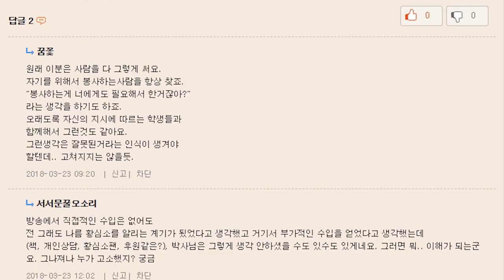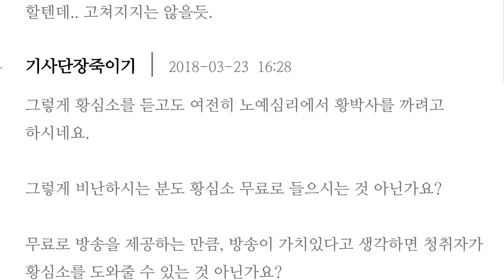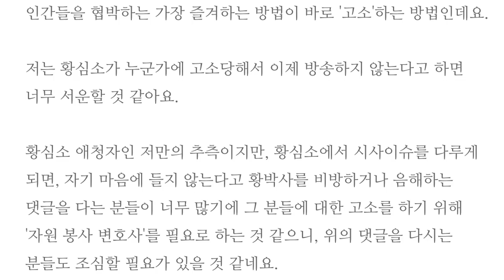황심소는 셜록황을 인터뷰하는 언론입니다. 황심소는 셜록황이 아닙니다. by.황상민의 심리상담소:황심소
2) WPI 검사
황상민의 심리연구소 홈페이지

3) 황심소에서 광고주를 모십니다.

4) 개인 상담 시 개인 신상 정보 관련 **

5) 황심소 들을 수 있는 채널
팟빵, 유튜브, 팟티, 팟케스트

7) WPI 교육 워크샵
위즈덤 센터로 문의

7) 기타 황심소 문의
-카카오플러스친구 검색: @황심소

8) 황심소 후원